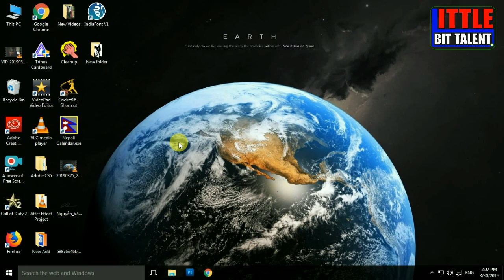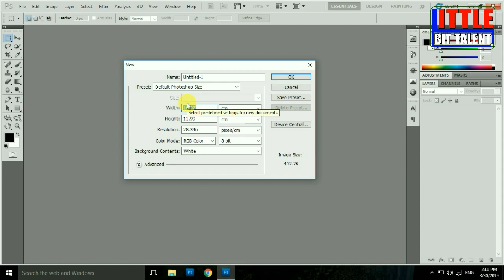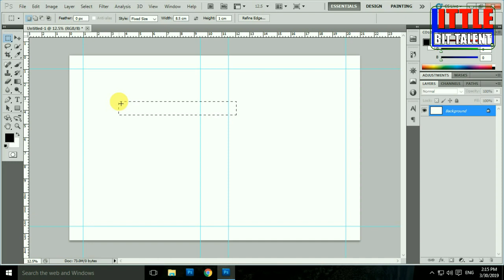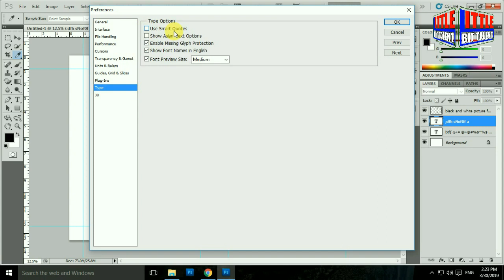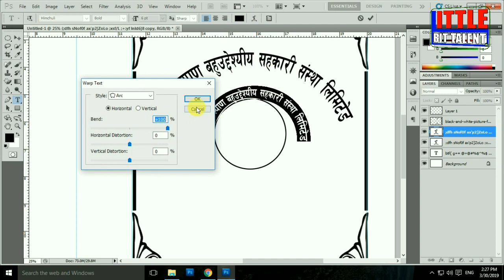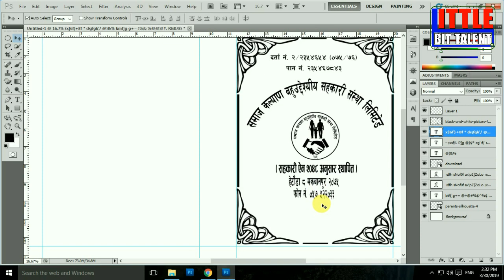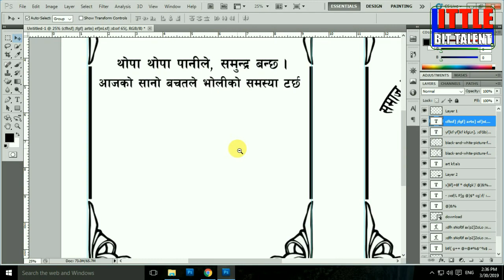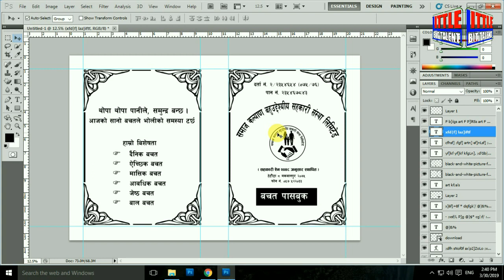आफ्नाे स‌स्थाकाे लागि कुनै पनि किसिमकाे पासबुक यसरी बनाउनुहाेस् | Little bit talent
Hello and Namaste Everyone this is another new Photoshop related Video.
आफ्नाे कुनै पनि स‌स्थाकाे लागि कुनै पनि किसिमकाे पासबुक कसरी बनाउने | Little bit talent ||